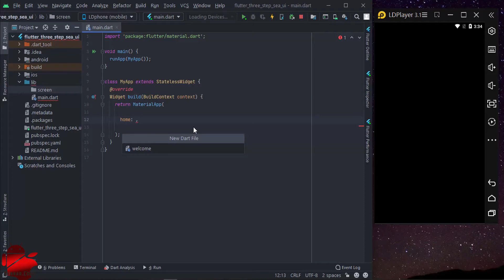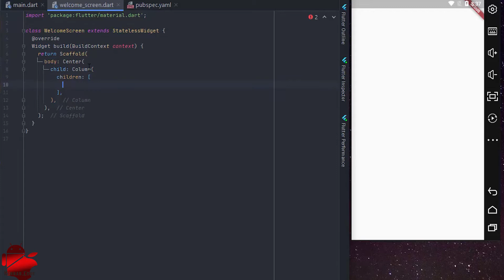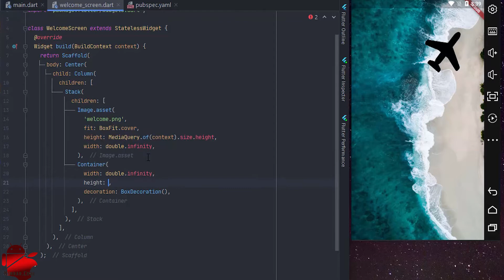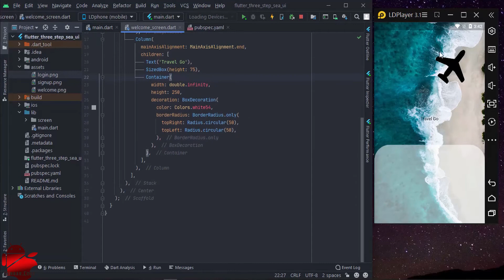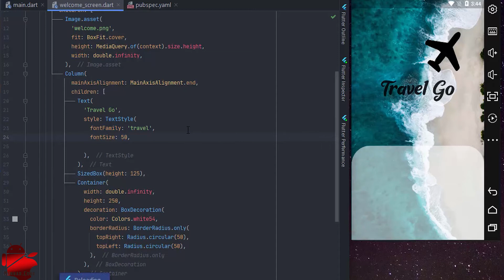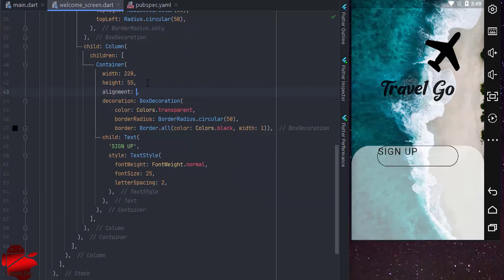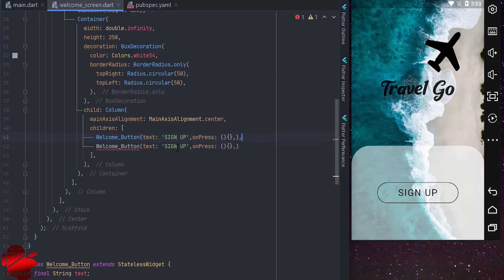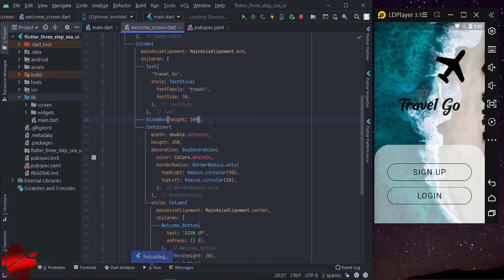Flutter UI Design - Travel Registration form | Part 1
UI Design with Flutter Part 15.
According to a poll we did on our Instagram page, this Beautiful three - step design was chosen by you.
Join us to see how we implement this Beautiful  design.